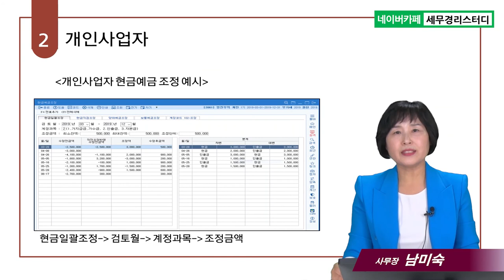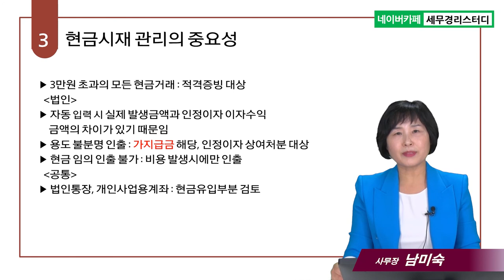#14 현금시재 정리하는 방법은요? - 남미숙 사무장의 5분특강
14.현금시재 정리하는 방법은요?